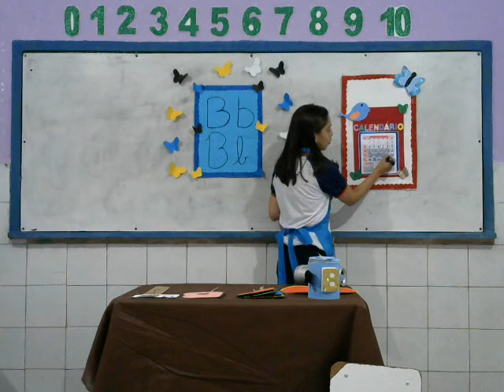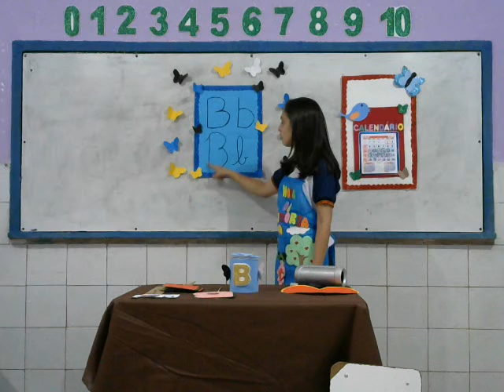Infantil V - 22/05 - Professora Janaina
Revisão letra B